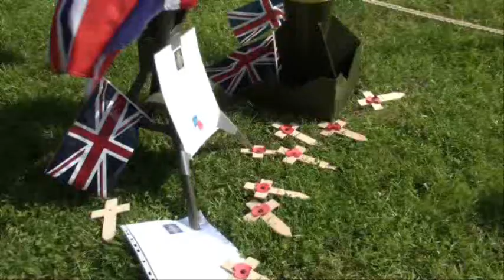Heatons Bridge Military Vehicle